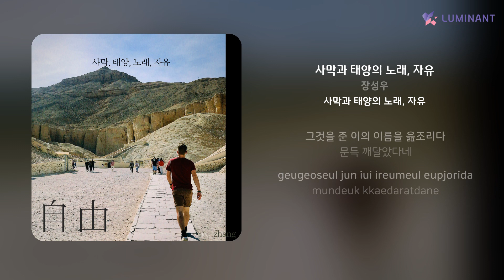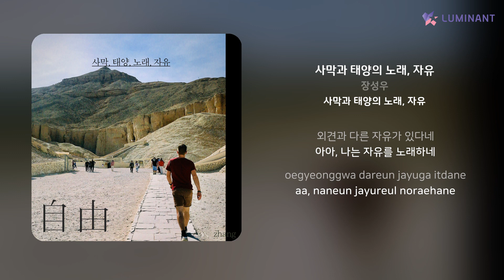장성우 - 사막과 태양의 노래, 자유 | 가사 (Lyrics)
Artist: 장성우
Track: 사막과 태양의 노래, 자유
Album: 사막과 태양의 노래, 자유
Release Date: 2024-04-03